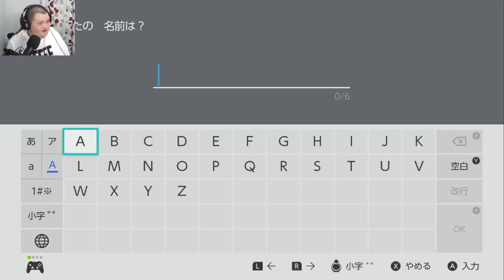【極悪】コイツマジで嫌い・・・【ポケモン剣盾】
ポケットモンスター剣盾実況スタート！！
最初の絡みで嫌いにうなったライバルｗｗｗｗｗ